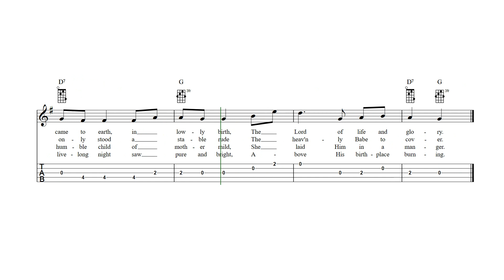Glad Christmas Bells Banjo Tab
Glad Christmas Bells - Banjo sheet music and tab with lyrics and chords.